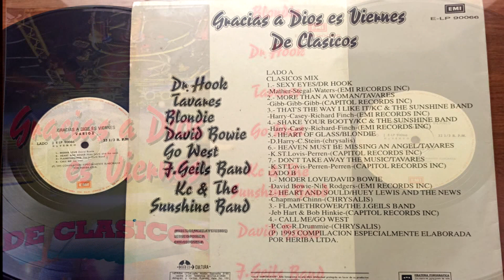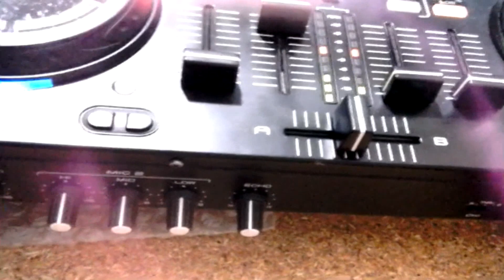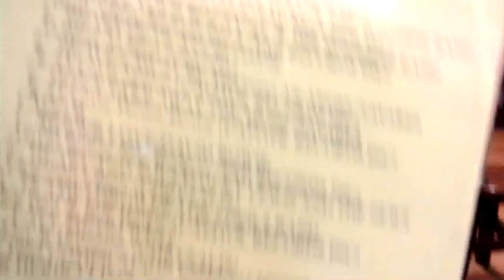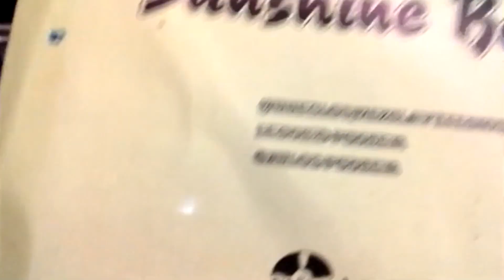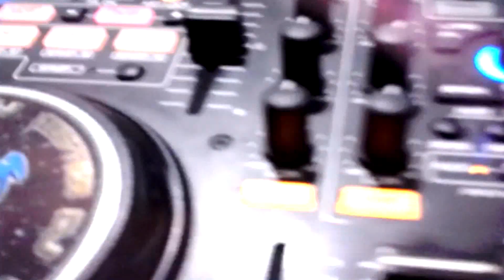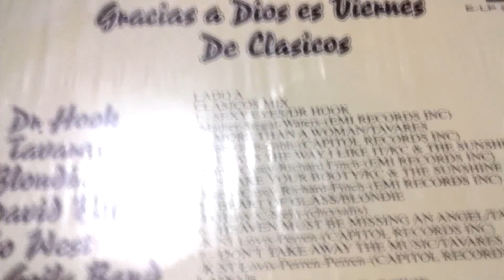Clásicos Mix - Gracias A Dios Es Viernes (Classic Greatest Hits) 1995 Vinyl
Este Disco de Vinilo fue grabado completamente en vivo para su prensado, con cuatro tornamesas Technics 1200 MK2 y una mezcladora Numark PPD con 4 bandas de memoria... que para ésos tiempos era lo mejor que existía en el mercado... en los estudios de la empresa discográfica "HERIBA Ltda" de La Paz - Bolivia allá en el año de 1995 y con la ayuda de mi hermano Carlos Ponce (que también era Dj). Salió muy bien...!!! y se vendió como pan caliente. Bonitos Recuerdos. SALUDOS CLASIQUEROS PARA TODOS...!!!